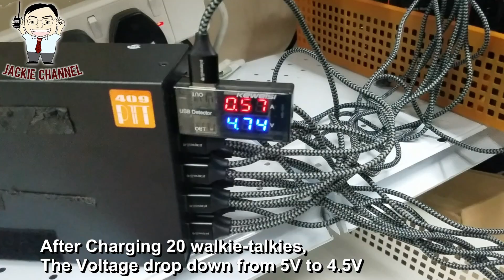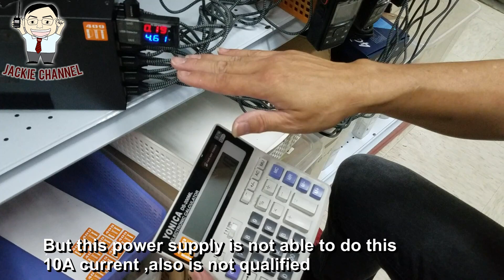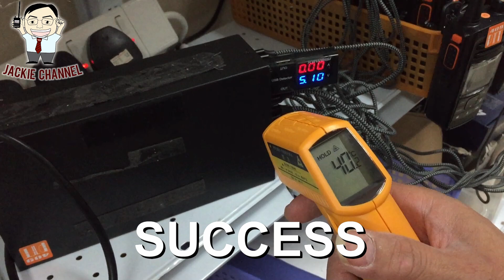JACKIE CHANNEL .......USB AC adapter boosts power